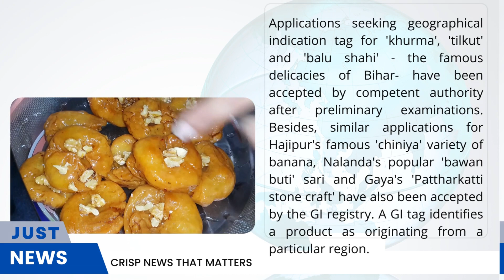JN026 IIT incubated ePlane readies an electric taxi for the skies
JN0026 – IIT incubated ePlane readies an electric taxi for the skies
27 April 2023

1. India joins super league with missile interceptor
2. GI tags for Bihar’s tilkut, balu shahi soon
3. IT firms may see a sharp dip in attrition rate
4. To cut at root of narcotics, Centre plans drive against poppy, cannabis
5. IIT incubated ePlane readies an electric taxi for the skies
6. Plans to develop 50 new tourist destinations across India
7. Government planning to clamp down on ponzi schemes
8. India’s rank up in World Bank logistics index
9. Drugs Act to be tweaked for quality
10. India rides green wave as EU, US buy its clean ships